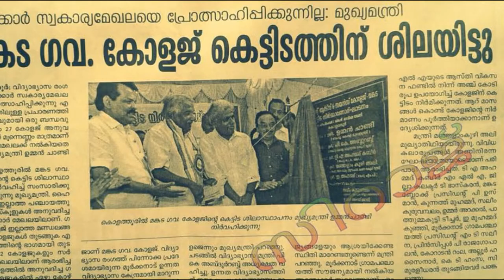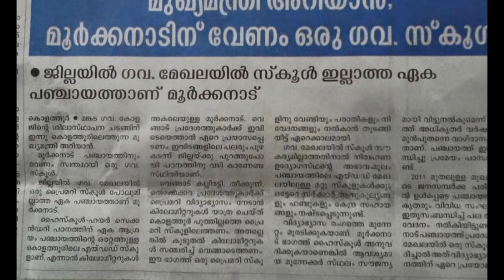മങ്കട കോളേജിന്റെ ശിലാസ്ഥാപനം ഉമ്മൻ ചാണ്ടി നിർവഹിച്ചു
ഉത്സവപ്രതീതിയില് മങ്കട സർക്കാർ കോളേജിനു ശിലാസ്ഥാപനം കേരളാ മുഖ്യമന്ത്രി നിർവ്വഹിച്ചു.
കൊളത്തൂർ:10:15 ഓടെ മുഖ്യ മന്ത്രി കൊളത്തൂരിലെത്തി. റോഡിൽ കാത്തുനിന്ന കൊളത്തൂരുകാരും, കോളേജ്‌ വിദ്യാർത്ഥികളും മുഖ്യമന്ത്രിയെ ആനയിച്ചാണു സ്റ്റേജിലെത്തിച്ചത്‌.
ഹ്രസ്വവും, സുന്ദരവുമായിരുന്ന പ്രിയ എം.എൽ.എ യുടെ സ്വാഗത ഭാഷണത്തിൽ മുഖ്യമന്ത്രിക്കും, വിദ്യാഭ്യാസമന്ത്രിക്കുമുള്ള കടപ്പാട്‌ എം.എൽ.എ രേഖപ്പെടുത്തി. കോളെജ്‌ പ്രഖ്യാപന സദസ്സിലെ ആവശ്യമൊരുക്കൽ കൂടി ഓർമ്മിപ്പിക്കാനും അദ്ദേഹം മറന്നില്ല. സർക്കാർ തലത്തിൽ ഒരു എൽപി സ്കൂൾ പോലുമില്ലാത്ത അപൂർവ്വങ്ങളിൽ അപൂർവ്വമായ മൂർക്കനാട്‌ പഞ്ചായത്തിൽ ഒരു സർക്കാർ വിദ്യാലയം അനുവദിക്കണമെന്ന് ആവശ്യപ്പെട്ടു. തുടർന്ന് അധ്യക്ഷ പ്രസംഗത്തിൽ വിദ്യഭ്യാസ മന്ത്രി അബ്ദുറബ്ബ്‌ യു.ഡി.എഫ്‌ സർക്കാർ നടപ്പിലാക്കിയ വിദ്യഭ്യാസ വിപ്ലവത്തെക്കുറിച്ച്‌ വിശദീക്കരിച്ചു.ഉദ്ഘാടനം നിർവ്വഹിച്ച മുഖ്യമന്ത്രി ഉദ്ഘാടന പ്രസംഗത്തിൽ മൂർക്കനാട്‌ പഞ്ചായത്തിന്റെ ആവശ്യം പരിഗണിക്കാമെന്നുറപ്പ്‌ നൽകി. വിദ്യഭ്യാസകാര്യങ്ങളിൽ കൂടുതൽ ശ്രദ്ധ കേന്ദ്രീകരിച്ച്‌ പ്രവർത്തിക്കുന്ന കബീർ സാഹിബ്‌ ഇതര എം.എൽ.എ മാർക്ക്‌ മാതൃകയാണെന്നും, ആസ്തിവികസന ഫണ്ട്‌ പൂർണ്ണമായും കോളേജിനായ്‌ നീക്കിവെച്ച എം.എൽ.എ അഭിനന്ദനമർഹിക്കുന്നുവെന്നും തുടർന്ന് സംസാരിച്ച ജനപ്രതിനിധികൾ സംസാരവിഷയമാക്കി. എൻ.എസ്‌.എസ്‌ യൂണിറ്റ്‌ പ്രഖ്യാപനം വിദ്യഭ്യാസ മന്ത്രി നിർവ്വഹിച്ചു. കോളേജ്‌ യാഥാർത്ത്യമാവുന്നതിനായ്‌ നിസ്വാർത്ഥസേവനമനുഷ്ടിച്ച മൂർക്കനാട്‌ പഞ്ചായത്ത്‌ പ്രെസിഡന്റിനെ മുഖ്യമന്ത്രി ആദരിച്ചു. യാതൊരുവിധ പ്രതിഫലവും കൈപറ്റാതെ കോളേജിനായ്‌ സൗകര്യമൊരുക്കിയ ജവാഹിറുൽ ഉലൂം കമ്മറ്റിക്കും, തൽകാലിൽക കെട്ടിടത്തിനു സ്ഥലം വിട്ട്‌ നൽകിയ ഇല്ലിക്കൽ ഹംസഹാജിയേയും മുഖ്യൻ ആദരിച്ചു.